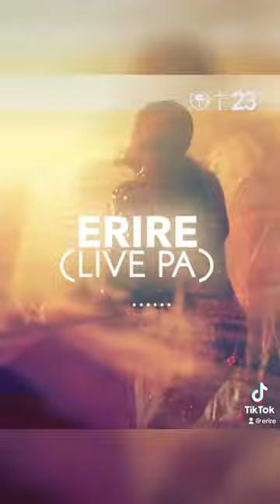🚨Hedkandi Party Alert!🚨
Hey KandiHeds hey! 👋🏾
Heaven is a disco dance floor! 😇🪩

Pleased to announce, that I’ll be performing along with the rest of mi KandiFam, on the 0️⃣3️⃣•0️⃣6️⃣•2️⃣3️⃣, at the legendary Bush Hall.

Come party with me &;…
Mark Doyle🎧
Therese Grankvist🎙️
Jane Margaret🎙️
Mike van Loon🎧
John Jones🎧
Joey Gill🎧
Cj Cooper🎧
Chris Hayton🎧
Mark Damon🎧
Emma Frampton🎷
Andy Lippy Rawson🥁
Isis Victoria Rose💃🏻

Start your summer time party vibes, with Hedkandi!!❤️‍🔥😎